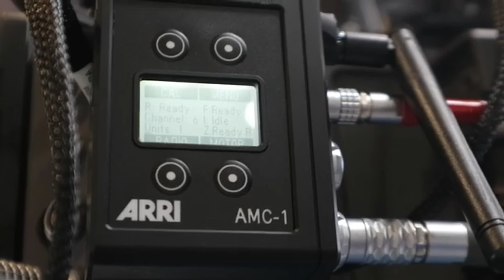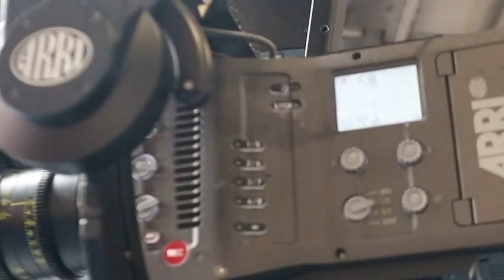Arri Camera system 2m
Arri Camera system